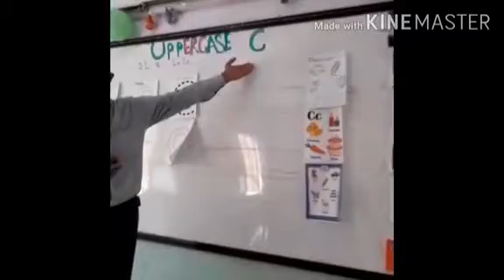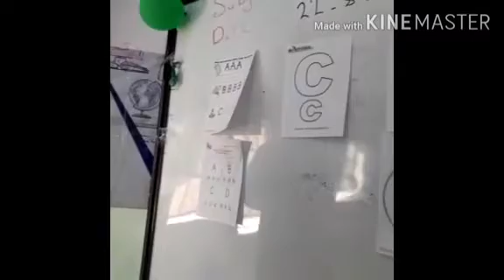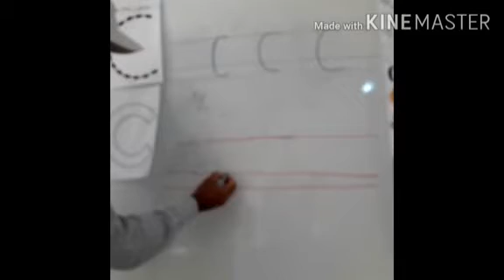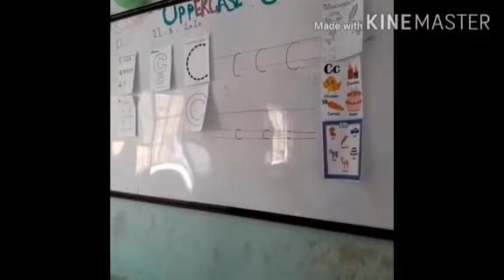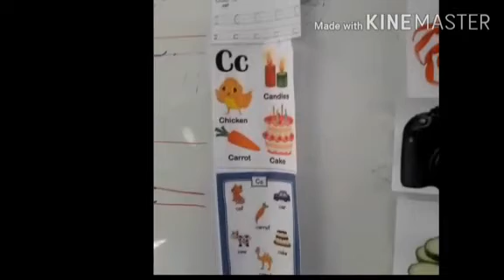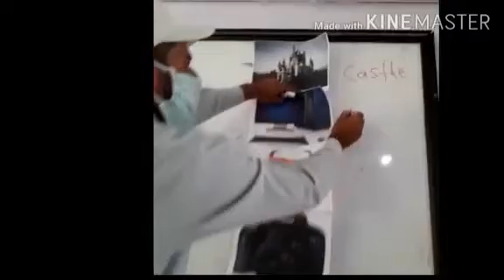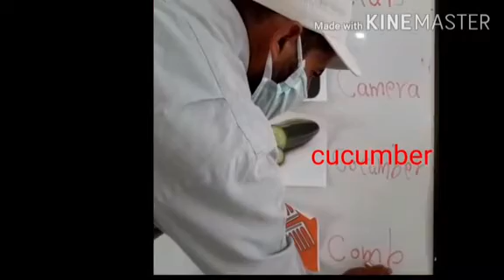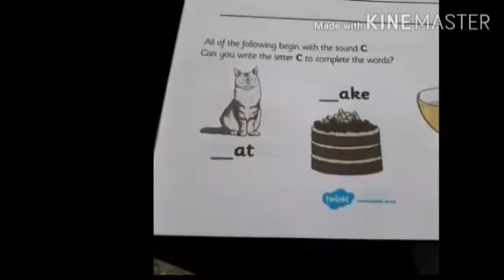اللغة الانكليزية / حرف C - c